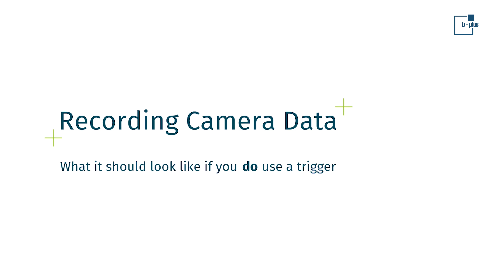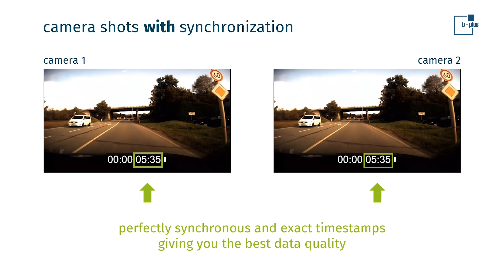Synchronize cameras and sensors via hardware trigger - MDILink Technology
Support for triggerable sensors
You have triggerable cameras in your measurement setup, but you don't know how to control them properly? With our MDILink technology you have the possibility to synchronize cameras and other sensors via hardware trigger.

Thanks to the constant trigger you are able to generate a perfect environmental image - with best data quality due to high precision times. Via the transmission path via GPIO, the MDILink sends a very precise pulse to the camera, signaling it to take a photo as well as to synchronize its internal clock.

In addition, the hardware trigger enables the synchronization of multiple triggerable cameras as well as other sensors such as radar and lidar. XTSS time synchronization enables extremely precise triggering even in very large sensor setups with many cameras via multiple MDILinks.